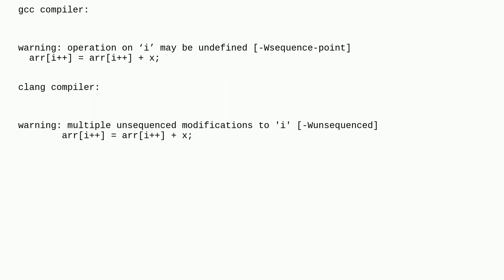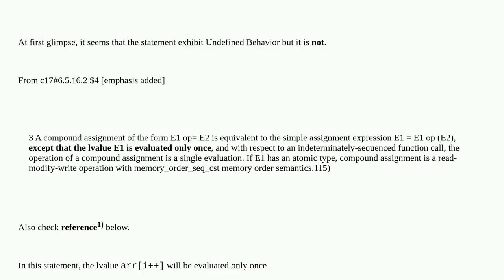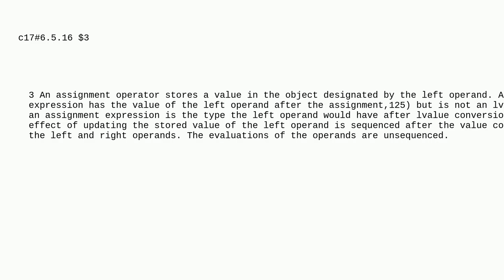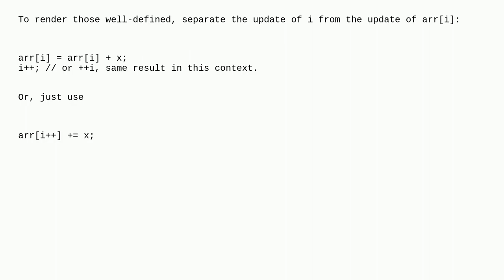Does this statement arri++ += x; exhibit undefined behavior?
A special thanks goes out to the community

  c